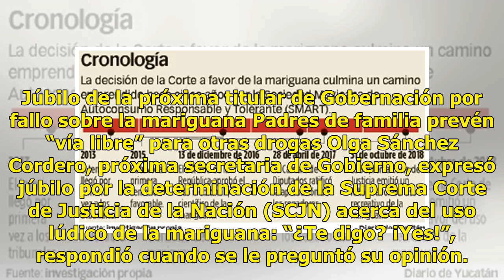Se reaviva el debate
Júbilo de la próxima titular de Gobernación por fallo sobre la mariguana Padres de familia prevén “vía libre” para otras drogas Olga Sánchez Cordero, próxima secretaria de Gobierno, expresó júbilo por la determinación de la Suprema Corte de Justicia de la Nación (SCJN) acerca del uso lúdico de la ma...